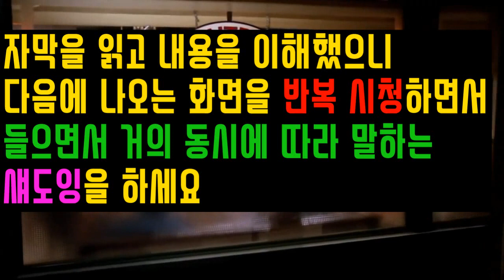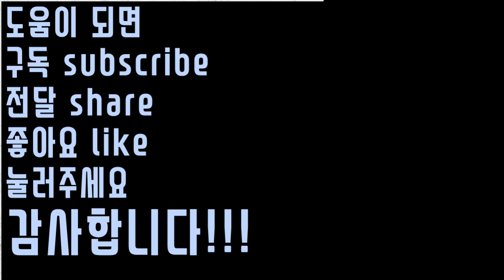천연 보석 예고편 Uncut Gems trailer 한글 자막 섀도잉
장르:  코미디, 범죄, 드라마 R (18세 이상 관람 가)
감독: Benny Safdie, Josh Safdie
주연:  Adam Sandler, Julia Fox, Kevin Garnett
개봉일: 2019년 12월 25일 개봉 (미국)

대강의 줄거리:
카리스마 넘치는 뉴욕 시의 보석상 하워드는 평생 최고의 부를 움켜쥘 수 있는
크게 한탕할 거액의 베팅을 늘 찾고있다.  최후의 승리를 거머쥐기 위한 무자비한 노력으로
사방에 있는 적을 공략하고 사업과 가정의 균형을 잡는 공중 외줄타기의 삶을  살아야 한다
A charismatic New York City jeweler always on the lookout for the next big score,
makes a series of high-stakes bets that could lead to the windfall of a lifetime.
Howard must perform a precarious high-wire act, balancing business, family,
and encroaching adversaries on all sides, in his relentless pursuit of the ultimate win.

How’re you doing? / How’s it going? / Welcome back!
안녕하세요?/ 어떻게 지내세요?/ 다시 오시니 반가워요!
I made a crazy risk, a gamble, and it’s about to payoff.
리스크가 큰 모험을 했어 도박을 했다고/ 그런데 그게 큰 돈을 벌어줄거야
So I want to sell …
그렇게 해서 팔거야…
What do you know? I don’t know. I just know. I’ll tell you what I know.
That’s that dumbest f*cking bet I ever heard of.
I disagree. I disagree, Gary.
네가 뭘 안다고?/ 뭔지는 몰라도 그냥 안다고/ 내가 뭘 아는지 말해주마/
지금까지 들어본 말 중 가장 멍청한 베팅이야/ 내 생각은 달라/  다르다고 개리
새프디 브라더즈 필름
What is that? Are you serious?
뭐야? 정말이야?
You’re taking my money, all over town, placing bets!
넌 동네방네 다니며 베팅을 하면서 내 돈을 쓰고 있어
I’m having very serious second thoughts.
Are you serious right now?
I know I f*cked up.
아주 진지하게 다시 생각하는 중이야 / 지금와서 다시 생각한다고?/
내가 잘못한 거 나도 알아
Howard, where is the money right now?
Howard, got my money?!
하워드, 지금 내 돈 어디 있어?/ 하워드, 너 내 돈 가지고 있지?
Is it too late? I’m done. It means nothing.
It meant nothing. Please, give me another shot.
너무 늦었나? 이젠 정리했어/ 아무 의미도 없는거야/
아무 의미도 없었다니까/ 다시 내게 기회를 줘
애덤 샌들러
You like to win, right? This is no different than that.
This is my f*cking win.
너도 이기고 싶잖아/ 이것도 다를 게 없어/ 내가 이기는 방식이야
You think I’m stupid, Howard!
You and your whole f*cking family!
I heard you resurfaced your f*cking swimming pool.
Do you know how that makes me feel?!
Do you think your life is more important than…
I never resurfaced anything! I don’t know who said that!
너 날 바보로 아는구나, 하워드/ 너와 네 가족 모두가/
네 수영장 공사를 했다고 들었어/ 내 기분이 어떤지 알아?/
네 생명이 더 중요하다고 생각하니?
새단장 할거없어! 누구에게 들었는지 모르겠지만
I told you about how things were going to go.
You like the way things are going now?
이렇게 될 거라고 말했지/ 어때 지금 돌아가는 상황이 마음에 들어?
That’s my family!
Get the kids out of the house!
가족은 안돼!/ 애들 데리고 집에서 나가!
You having a good time?
Yes.
재미 좋아? / 응
This is me. This is how I win.
이게 나야/ 내가 이기는 방식이라고
천연 보석
Howard Ratner: KG, it’s game night.
You should be stretching out.
So, what is he, your coach?
No, he’s just some f*cking crazy-a** Jew.
KG, 오늘 밤은 게임하는 날이야, 긴장을 풀라고/
저 친구 누구야? 네 코치야? / 아냐, 어떤 미친 유태인이야
12월